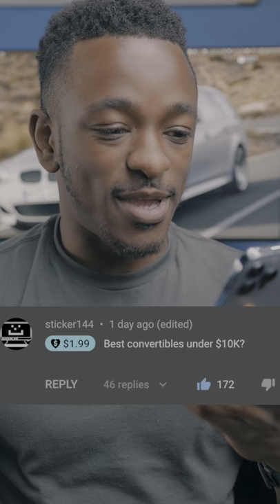My FAVORITE Convertibles under $10,000!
1. Chrysler 200C
2. MINI Cooper S Convertible
3. Mercedes SLK 230 Kompressor
4. Mustang Convertible